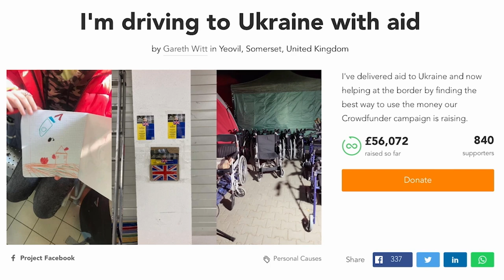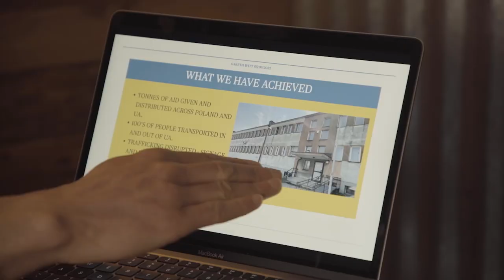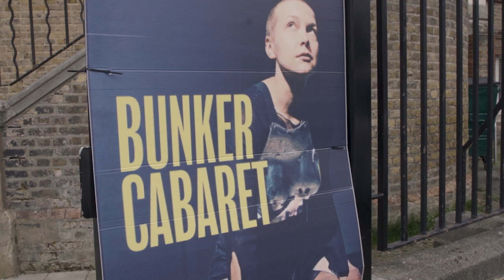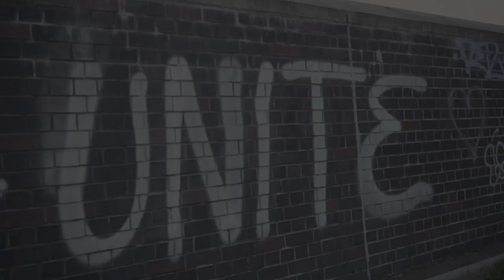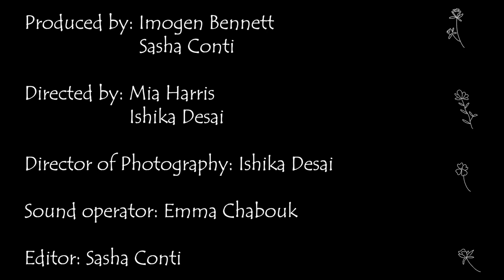UNITE - A Short Ukrainian Documentary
It has been a year since Russia invaded Ukraine. Somerset’s registered hosts have welcomed many Ukrainian guests. Our 10-minute Documentary shines light on the lives of Ukrainian refugees and families around Somerset who have offered their support.

This Documentary was created by third year Bath Spa University students:
Sasha Conti
Emma Chabouk
Ishika Desai
Imogen Bennett
Mia Harris

Many Thanks to our contributors:
Maryna Zapolska
Gareth Witt
Danylo Shramenko and the Hooligan Art Community